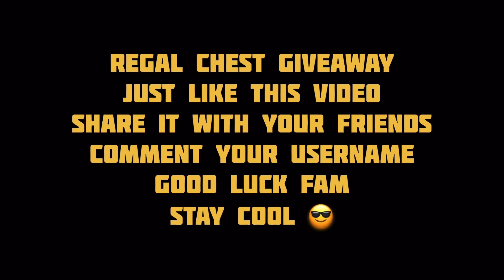BEST FAIR WIN TRADES FOR REGAL CHEST + GIVEAWAY Adopt me Roblox